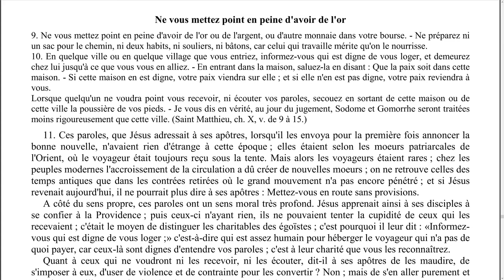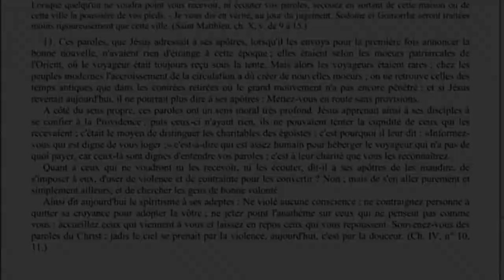Elévation de pensée - 0040 - Ne vous mettez point en peine d'avoir de l'or - LA MAISON DU SPIRITISME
Episode N°40 : Ne vous mettez point en peine d'avoir de l'or.

00:10 Lecture
05:39 Réflexions

Lecture :
L'évangile selon le spiritisme - Allan Kardec
Chapitre 25 - Cherchez et vous trouverez.
Ne vous mettez point en peine d'avoir de l'or.

Rejoignez-nous !